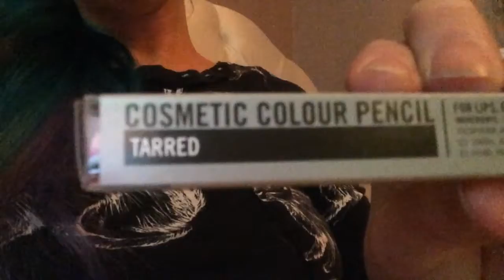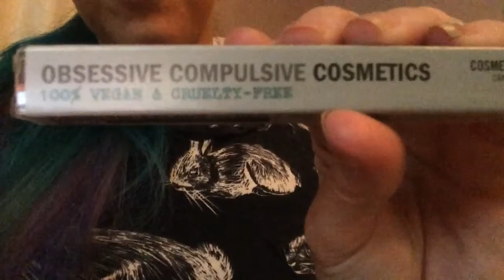Look of The Day and Sephora Opening: Black Metal Dahlia Lip Tar Metallics and Black Liner.